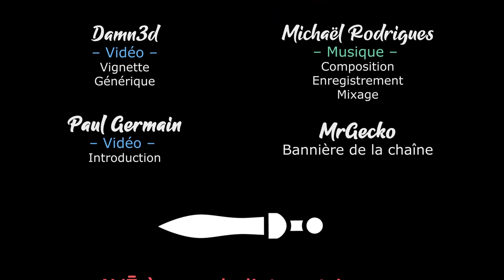TW Warhammer 3 Multi - Ep01 - Les Vampires désunis [FR][LecygneNoir - Khat0x]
- Ardarin
- Broudaff
- Célestin
- Mallevin
- Mangazore
- Papillote
- Zmoi6